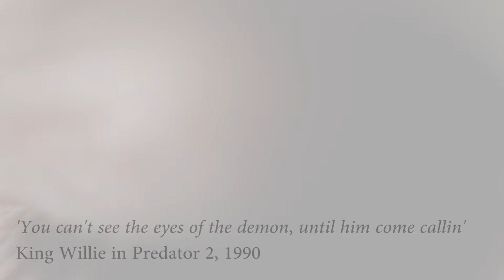demonkaffe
hittade en film jag höll på med tidigare, slänger upp den bah